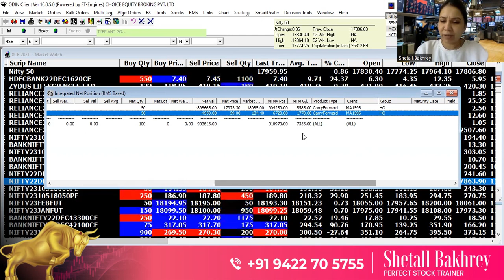Live Practical in the Stock Market With a Perfect Stock Market Trainer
Decoding finance for Indians looking for insights and monetary recommendations on cash subjects.
Shetall Bakhrey, India's most famous stock market instructor and numerologist, makes perfectly accurate predictions and allows for numerology call spells and forte in sign. Your economic chart will circulate the best with Shetall Bakhrey.